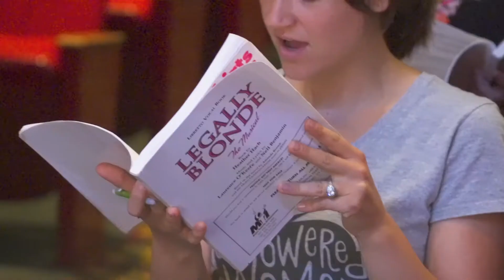Legally Blonde, The Musical Opens July 13 At Memorial Opera House!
Equal parts hilarious and heart warming, Legally Blonde, The Musical is so much fun it should be illegal! Opening July 13th with weekend performances thru July 29.  Get your tickets ONLINE NOW at this